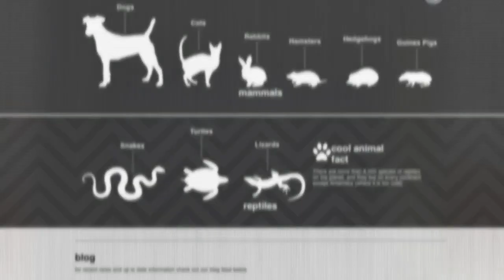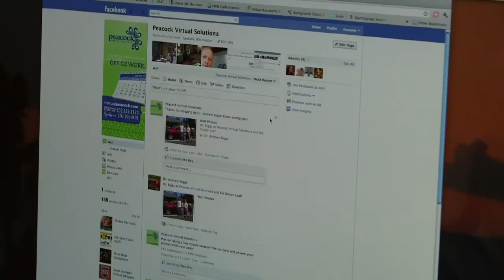Peacock Virtual Solutions Summer 2013 HD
Had a blast producing this video with Spokane's Premiere Virtual Assistant company - Peacock Virtual Solutions!  Special thanks to Revel 77 for letting us borrow their space and "way cool" barista..